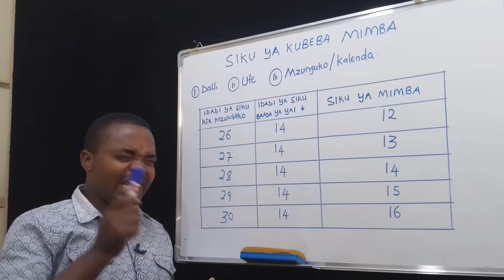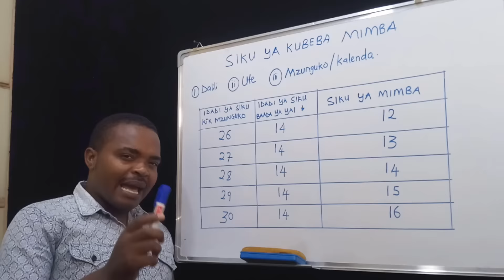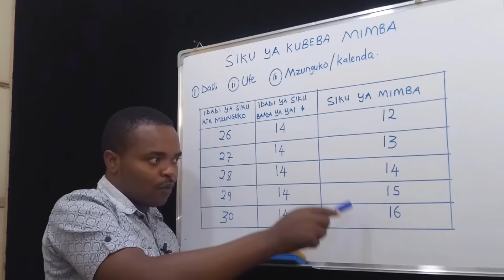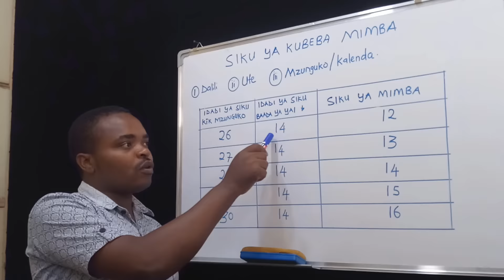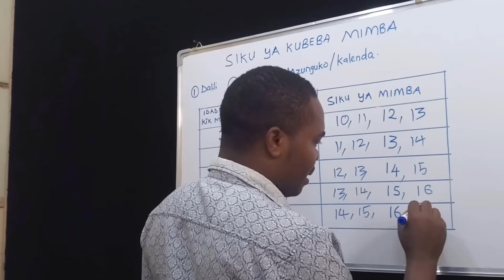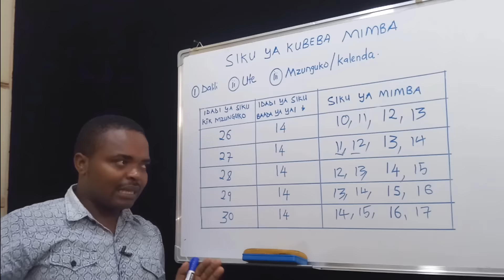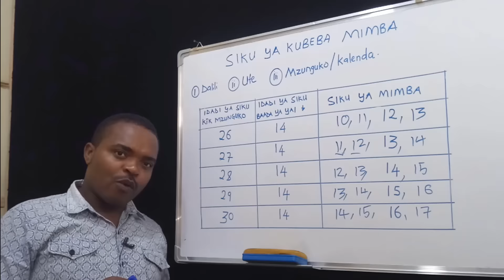Njia rahisi ya Kuitambua Siku ya Kubeba mimba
Leo napenda tuwekana sawa kuhusu jinsi ya kuitambua Siku ambayo mwanamke anaweza kubeba mimba. Nimeguswa kuandaa somo hili kutokana na kuwepo kwa maswali mengi sana kuhusu jambo hili. Nategemea mtapata kujielewa vizuri na itawasaidia kupanga Uzazi. Hakikisha unatazama video hii hadi mwisho ili upate kunielewa kwa 100%.